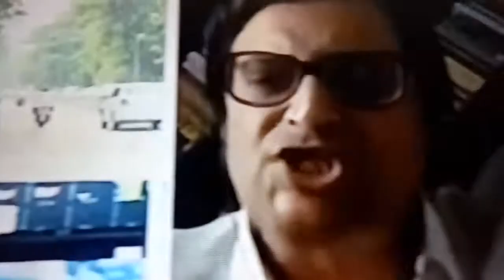Please support Arnab goswami 🙏🙏🙏🙏and republic tv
Plz support to arnab goswami 🙏🙏🙏🙏🙏🙏🙏🙏🙏🙏🙏🙏🙏🙏🙏🙏🙏🙏🙏arnab